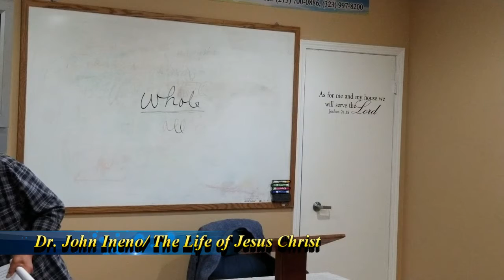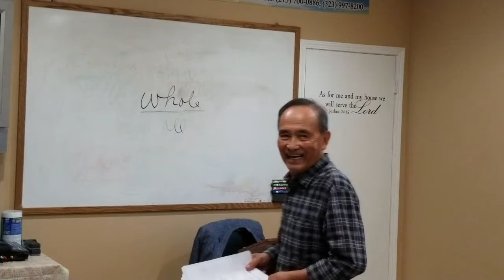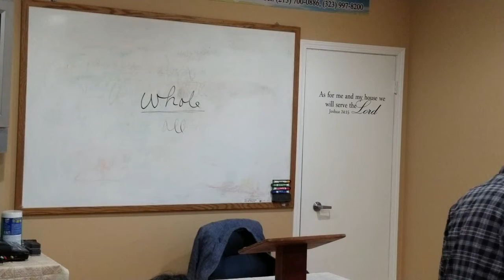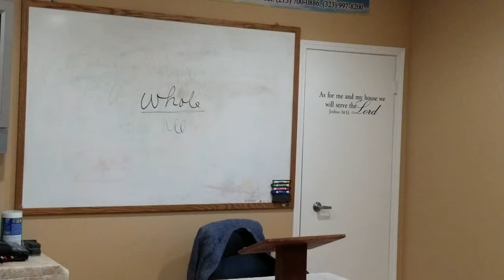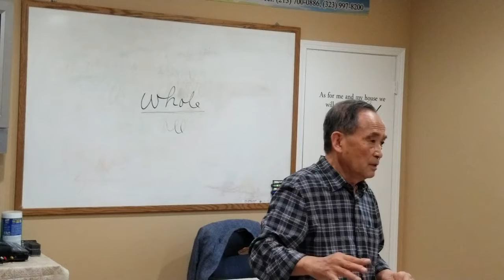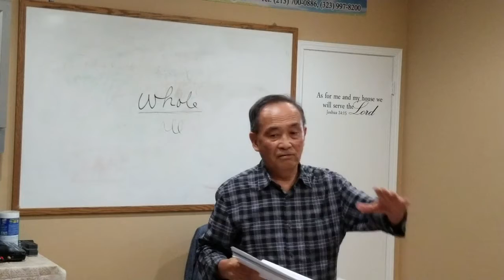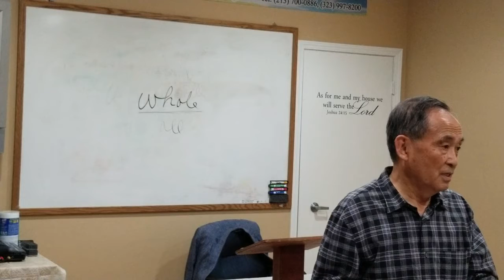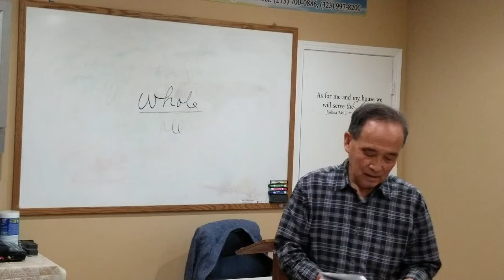Lordland University Dr. John Ineno 로드랜드대학교 온라인 강의